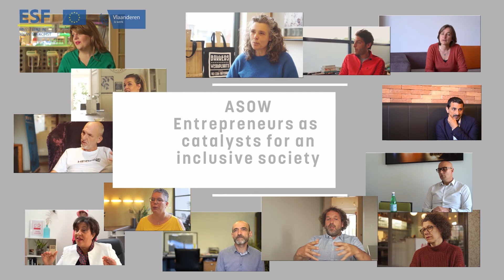A School Of Will: meet our inspirational entrepreneurs in Marseille, Antwerp and Rotterdam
“How can entrepreneurs accelerate the development of an inclusive society? Can they exploit the potential of the most vulnerable and mine all talent to create added value, both socially and economically?"

With these questions in mind, we spoke with entrepreneurs in Rotterdam, Marseille and Antwerp who are making the difference. We learn from them about their spark, their drive, the thresholds and opportunities that came on their path. Their input constitutes the building blocks that will eventually lead to A School Of Will: a learning program for Flemish entrepreneurs who want to be trained as catalysts of an inclusive society.

A School of Will is a project that was made possible by the support of the European Social Fund. The project is started by Blenders, I-Diverso, and Wetopia. For this we let ourselves be inspired by entrepreneurs from Antwerp, Marseille and Rotterdam. These three port cities have many similarities but are also very different, which means that the chance of finding interesting convergences around inclusive entrepreneurship is very high.